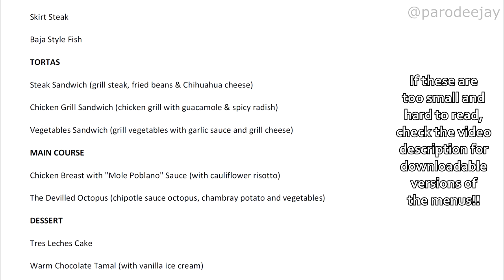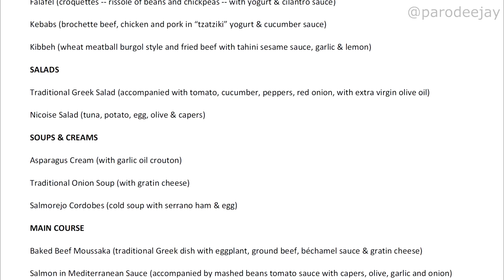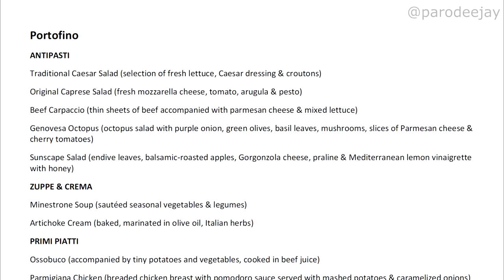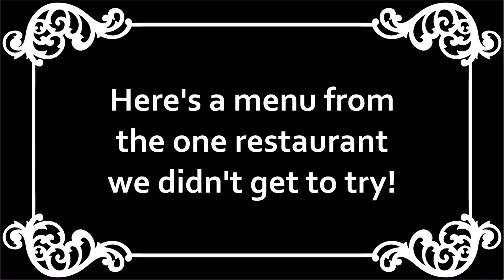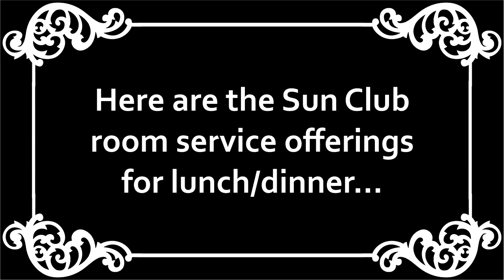Sunscape Akumal A La Carte Restaurants - Dinner Menus & Food - Sun Club Room Service - ParoDeeJay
Curious about the food options at the beautiful Sunscape Akumal in Riviera Maya near Cancun, Mexico? We stayed there from February 5-9, 2021 and got to try out most of the restaurants... Join us as we showcase the dinner menus and food photos from our adventure, plus some bonus Sun Club room service menus for breakfast, lunch & dinner!! :D